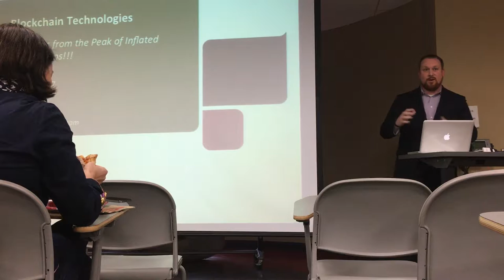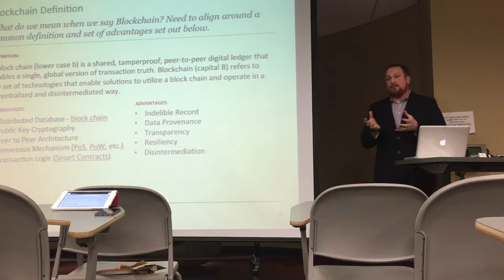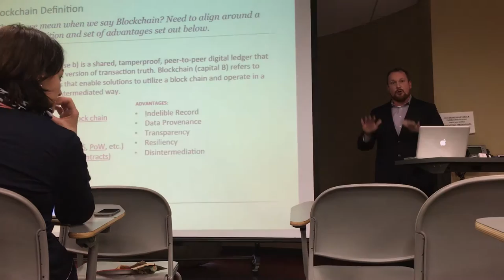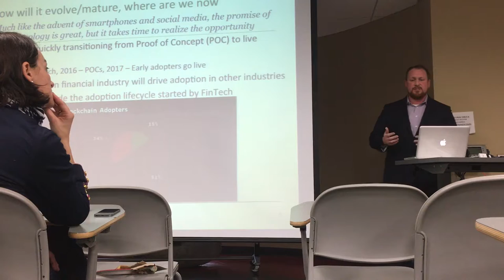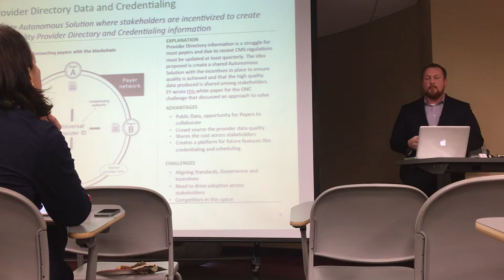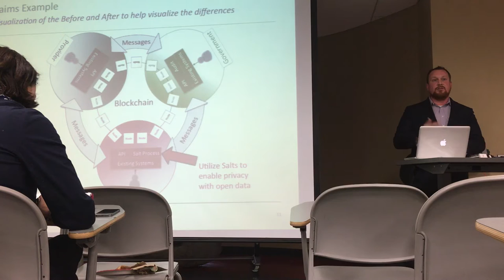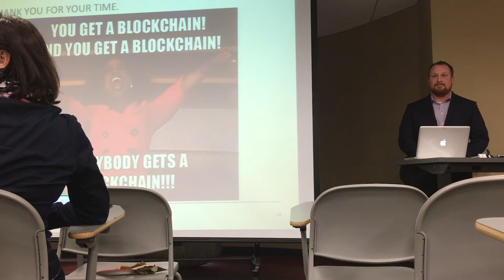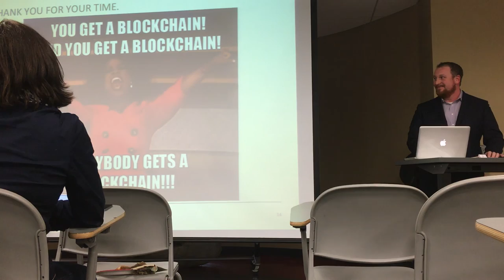Blockchain: Greetings from the Peak of Inflated Expectations (Kyle Culver, Humana Inc.)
Get our Newsletter: UofLIPR.com/join

Speaker: Kyle Culver, Humana Inc.

Blockchain technologies are maturing at a rapid rate and the potential is attracting significant interest across multiple industries. This presentation paints the picture on why blockchain is an opportunity for software engineers. The discussion includes a high level overview of what “blockchain” is, the current state and potential applications within the financial and healthcare space.

Kyle Culver is a thought leader in Consumer Innovation. Culver holds bachelor of science and masters of engineering degrees in computer engineering and Computer Science, as well as an MBA in entrepreneurship, all from the University of Louisville. For the past 15 years, he has demonstrated his passion for software engineering across a wide variety of IT roles concentrating on development, integration, architecture and quality assurance.

In his current role at Humana, Inc., Culver is a key member of the firm’s Business and Technology Leadership team and recently named a winner in a Blockchain challenge hosted by the Department of Health and Human Services’ Office of the National Coordinator for Health Information Technology (ONC).